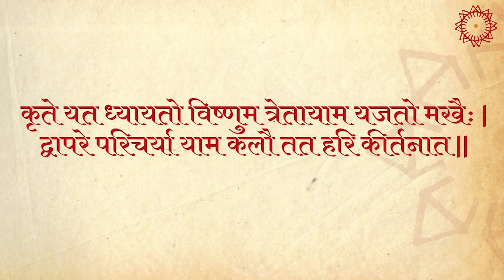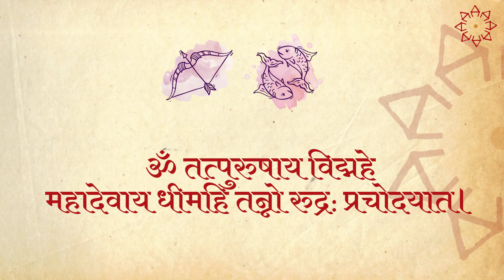Mahashivratri | Worship Lord Shiva using these mantras to get best results this Mahashivratri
Mahashivratri | Worship Lord Shiva using these mantras to get the best results this Mahashivratri.

Ashish Mehta Astro & Vastu Consultant

It is said in ShriMadha Bhagwat that in the Satyuga, the benefit that comes from meditation, the benefit from the Yagna in Treta Yuga,
In the Dwapar Yuga, the benefit you get from service and worship is the same as chanting the mantra in Kali Yuga.

Let us know how to Worship Lord Shiva this Mahashiratri from Mr Ashish Mehta (Astro & Vastu Consultant)

Mr Ashish is telling which matra to chant as per your Rashi (Zodiac Sign) this Mahashivratri.